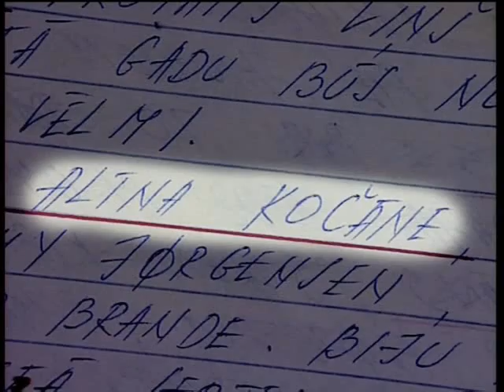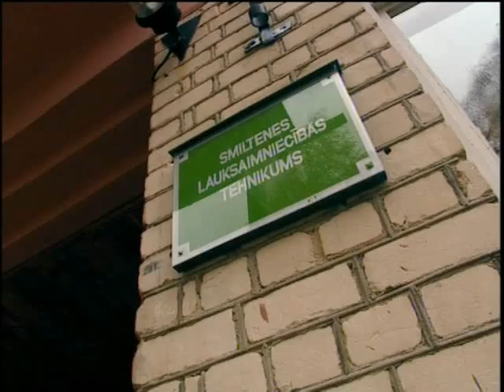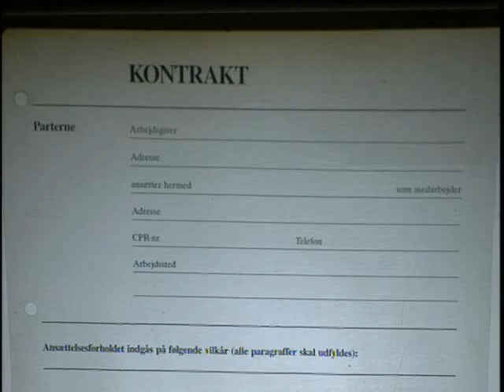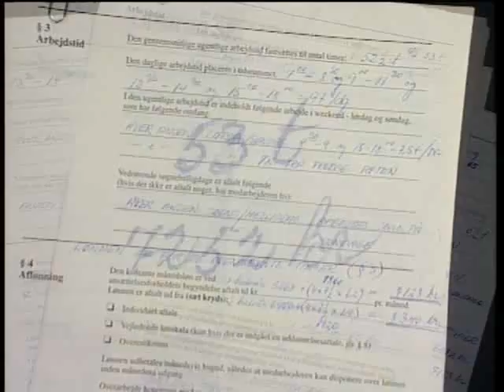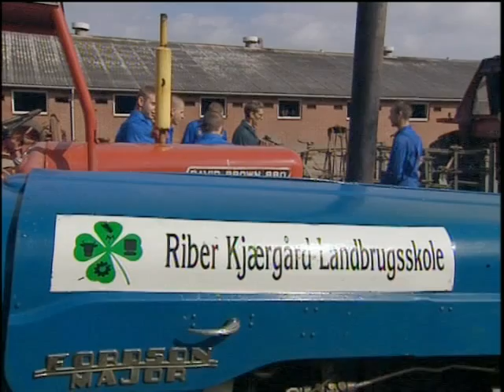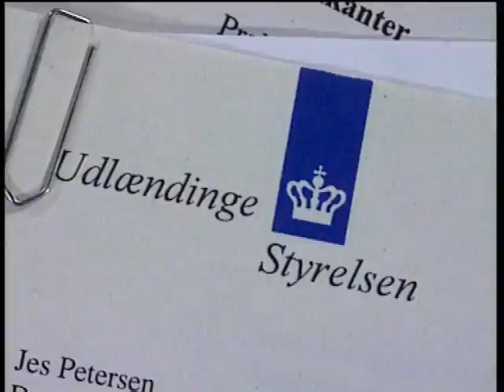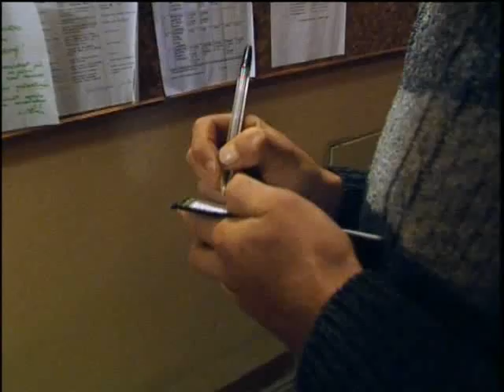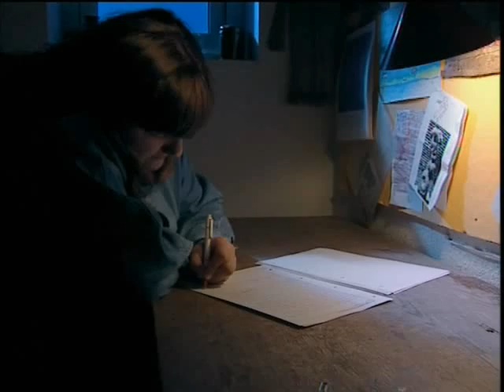dokm dansk landbrug